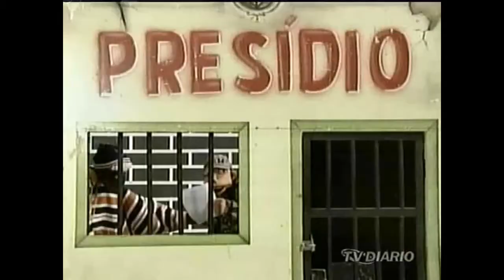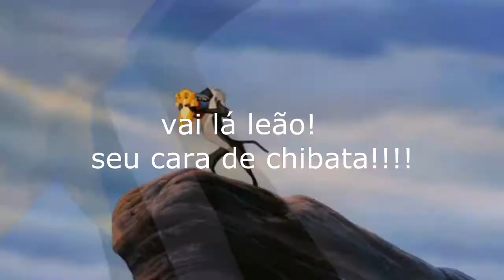PING-PONG ROUND 1-tizil se fracassa por causa do bombadão maconha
ULLLLTRRRRAAAAAA!

proximo round fica com o +Lion7802

se num gostou: 1:30